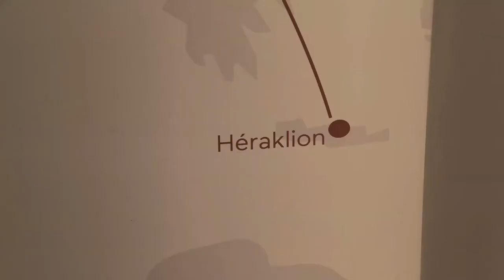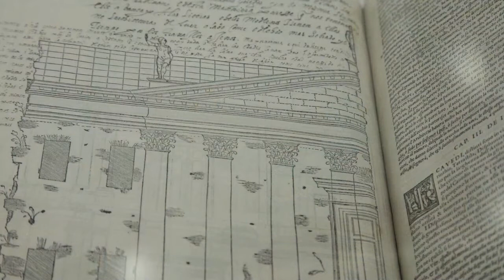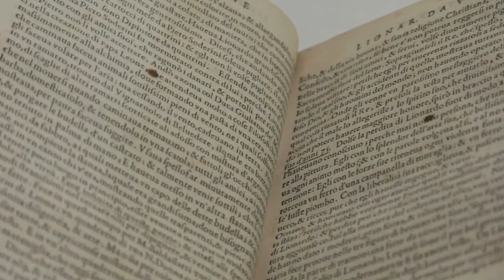El GRECO un documentario di Valerio TRUFFA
Il Grand Palais di Parigi presenta la più grande retrospettiva francese mai dedicata all’artista Domínikos Theotokópoulos, conosciuto da tutti semplicemente come El Greco.

Nato a Creta e formatosi in Italia e in Spagna è entrato nella storia dell’arte come una delle figure più importanti del tardo Rinascimento spagnolo.

L’esposizione racconta il percorso artistico, ma anche l’estetica e la sensibilità di questo grande artista, nato a Creta ma formatosi tra l’Italia e la Spagna, che è entrato nella storia dell’arte come una delle figure più importanti del tardo Rinascimento spagnolo.